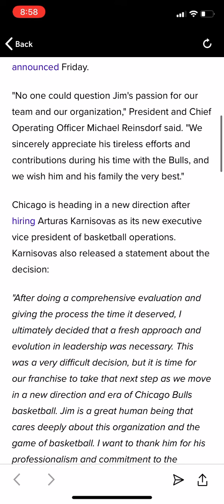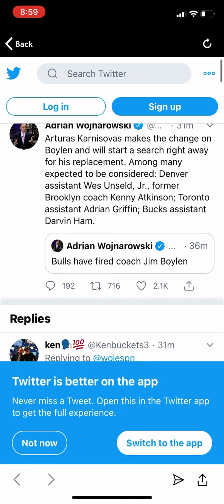The Chicago Bulls Fire Jim Boylen After Two Seasons!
Leave a sub lets him 1k together!